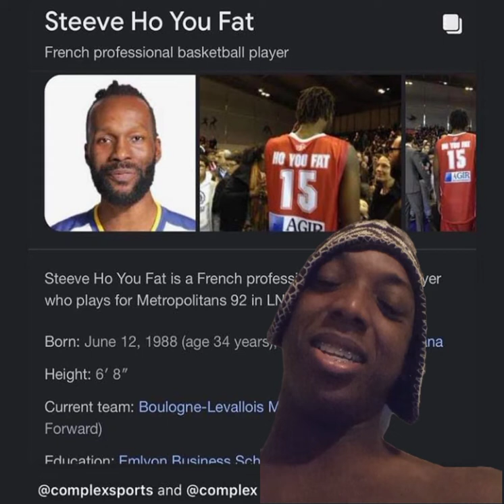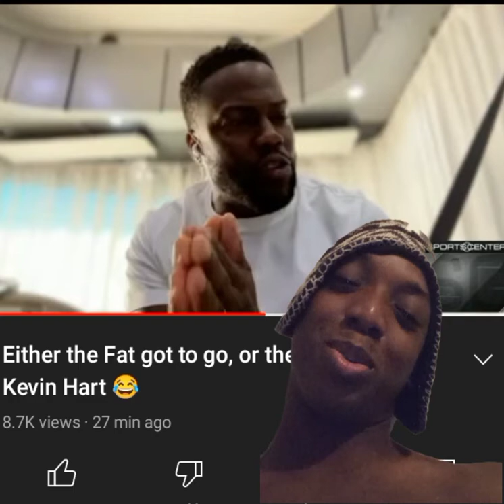Steff Reacts - Imagine Naming a child "Steve Ho You Fat" I'm guessing you lost a bet😂☠️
Steff Reacts to Steve Ho You Fat is a French basketball player who plays for the metropolitans 92 In LNB Pro A